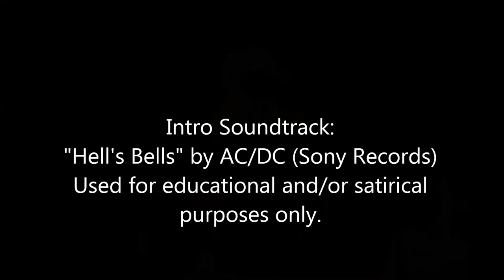(117) The SPP Matrix: Part 2: Operating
Yes, I'm posting part 2 after part 3. Anyhow, another BEST core from my eBay run hits the operating shear line.

Hopefully, #4 will be a control.